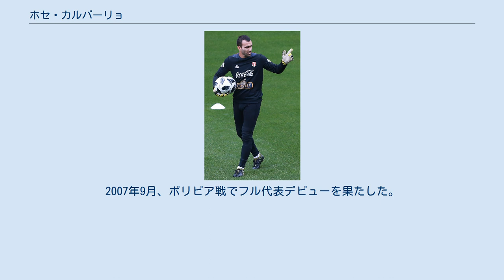ホセ・カルバーリョ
ウニベルシタリオ・デポルテスの選手
スポルティング・クリスタルの選手
ホセ・カルバーリョ(José Aurelio Carvallo Alonso，1986年3月1日 - )は、ペルー・リマ出身のサッカー選手。
ウニベルシダ・テクニカ・デ・カハマルカ所属。
 12歳の時に、ウニベルシタリオ・デポルテスのユースチームに加入した。
2003年17歳の時に、Atlético Universidad戦でデビューした。
2006年には、コパ・リベルタドーレス4試合、コパ・スダメリカーナ2試合に出場した。
ウニベルシタリオ・デポルテスではリーグ戦94試合に出場した。
 2008年、D.C.ユナイテッドにレンタル移籍した。
移籍するためにアメリカの永住権を取得した。
2008年4月12日、レアル・ソルトレイク戦で移籍後初出場したが、4失点を喫した。
2008年6月に退団。
 2008年6月、スポルティング・クリスタルにレンタル移籍した。
12月に2年契約で完全移籍した。
 2011年1月、FBCメルガルに移籍した。
 各年代のペルー代表でプレーした。
2007年9月、ボリビア戦でフル代表デビューを果たした。
 2018 FIFAワールドカップに出場するペルー代表の本大会メンバーに選ばれた。